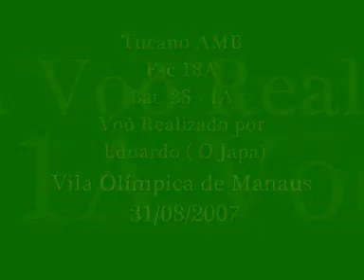Tucano t-27 - AMB - Vila Olímpica deManaus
Tucano AMB - Vôo do Tucano conduzido pelo Eduardo ( Japones )